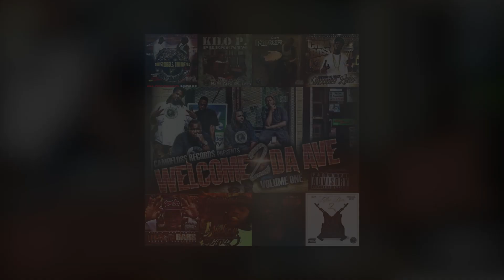Camofloss | The Struggle The Hustle | Port Baby "Real Talk" OV + Vlog 2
Camofloss Films